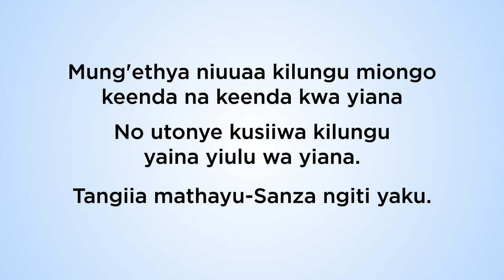Nzanzo îtonya ata kúsiîa mûng'ethya ngitînî?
Mûng'ethya nî Ûwau ûetae kîkwu isionî nyingî kûû Afrika. Lakinî no tûsiîe ûwau ûû kwa kûtûmîa nzanzo. Kûsanza nî kusiîaa ngitî kûkwatwa ni mung'ethya na kûnyaîîkya ûwau  indonî kana andûnî